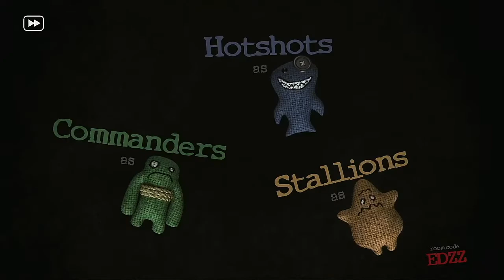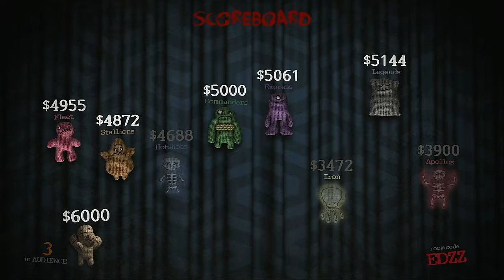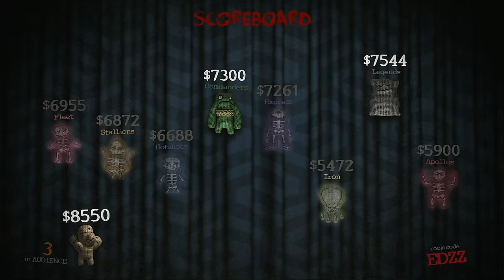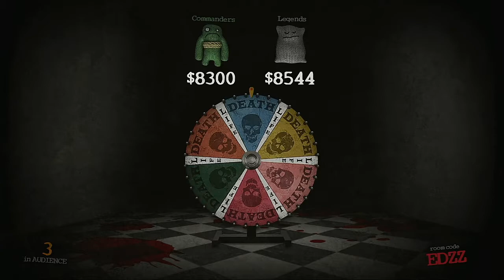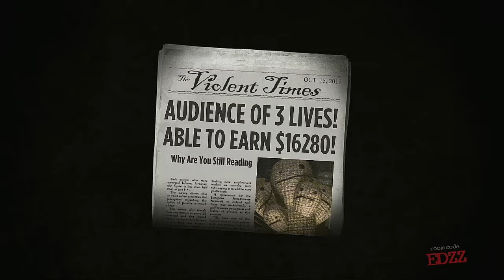Trivia Murder Party Episode 19 AAF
The league may be dead but the teams are still fighting for their lives.